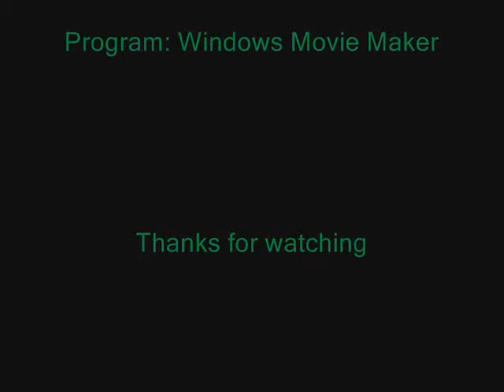Zhao Yun Gameplay: DW5: Hard Mode: Battle of Chang Ban: Part 2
Zhao Yun, Proceeds in his quest to help his lord Liu Bei escape from Cao Cao grip and his powerful army. Watch as Zhao Yun helps the people escape, and guide his men to the ships that Quan Yu awaits them at, so sit back and enjoy